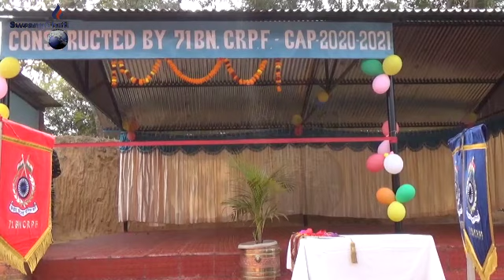II Twiprasarokno Hati nok Tangwi Rwkha 71BN CRPF II Mongia Kami RD Block 41 Mile Amchaio II